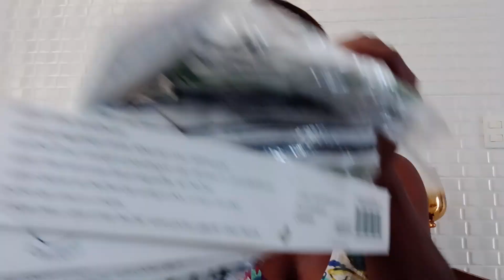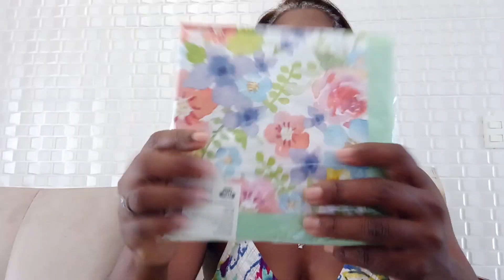Comprinhas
Oi gente! Trouxe um vídeo de comprinhas 👏 e tem até itens de páscoa, vem conferir!